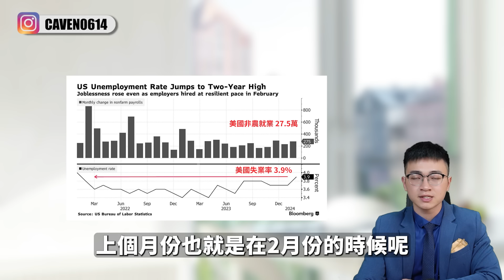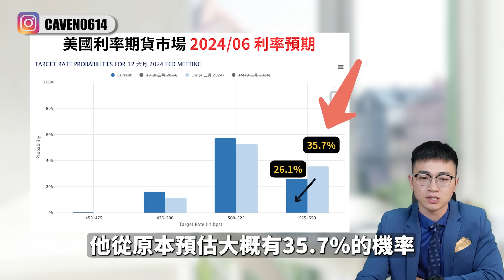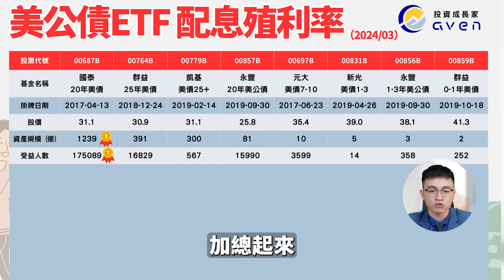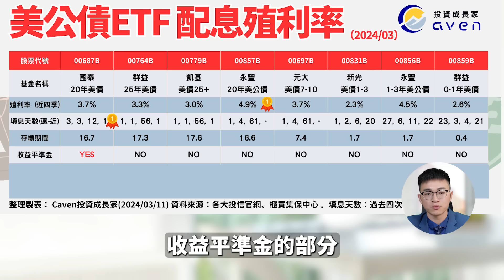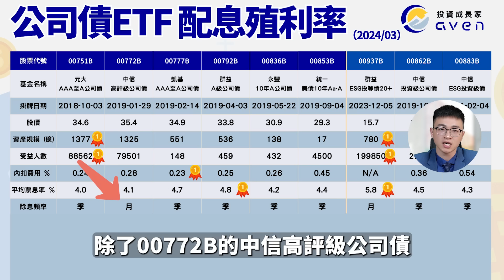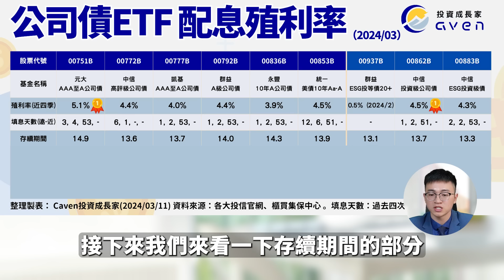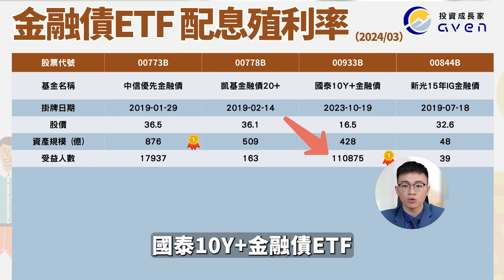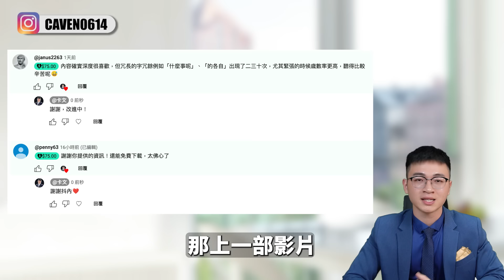美聯儲最新消息｜三月聯準會主席：今年會降息、但是先...｜月配息債券ETF 國泰00933B、群益00937B 配息出爐｜債券etf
Caven給【想投資美股的家人】的建議
🚀使用最順手的美股券商，受到美國政府監管。

00:00 start
00:17 美國最新經濟數據
00:57 聯準會最新消息
02:20 FED聯準會利率預期
04:37 美公債ETF 三月配息、殖利率
05:00 美公債ETF 資產規模
05:56 美公債ETF 內扣費用
08:28 美公債ETF 除息日
08:53 公司債券ETF 三月配息、殖利率
09:40 公司債券ETF 資產規模
10:58 公司債券ETF 內扣費用
13:50 公司債券ETF 除息日
14:25 金融債券ETF 三月配息、殖利率
14:55 觀眾回饋

如果你覺得內容對你有幫助，跟著頻道忠實觀眾，一起點擊連結，支持Caven為你創作
🎉美國上市、全球最大互聯網券商【盈透證券官網連結】，你的點擊是對我最大的支持

以下表格皆會持續更新❤️

✅美債券ETF 「月配息殖利率、績效排名」表格 （⭕免填資料下載）

✅美債券ETF 「月規模、推薦人氣排名」表格 （⭕免填資料下載）

✅美債券ETF 「當月除息懶人包」持續更新（⭕免填資料下載）

⭐️延伸閱讀：台灣美債券ETF、推薦排行｜降息賺價差、領高利。美債20年ETF比較

⭐️延伸閱讀：台灣如何買美債？專家圖解教學，最安全投資「領5%利息」！

⭐️延伸閱讀：2024年「買美債券時機」！專家：降息佈局全指南